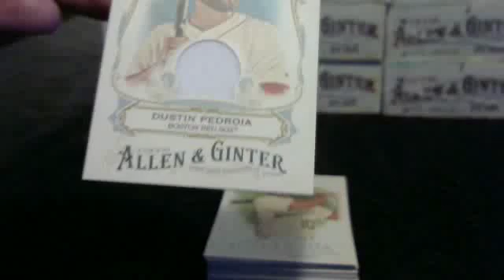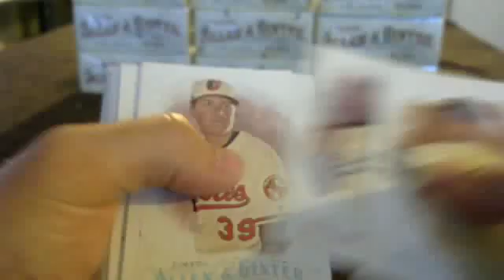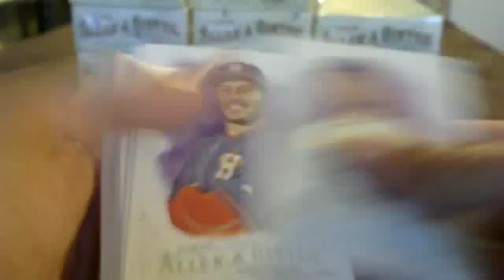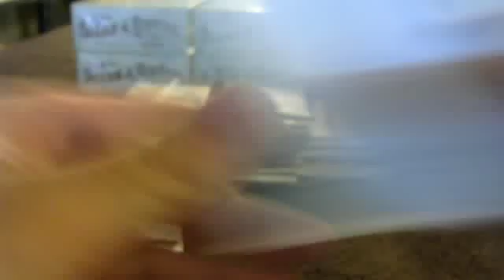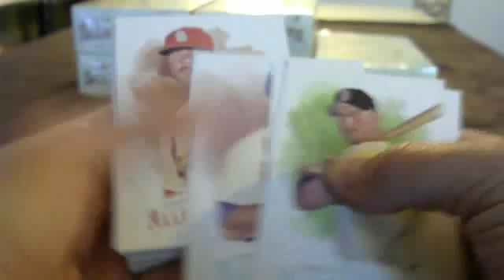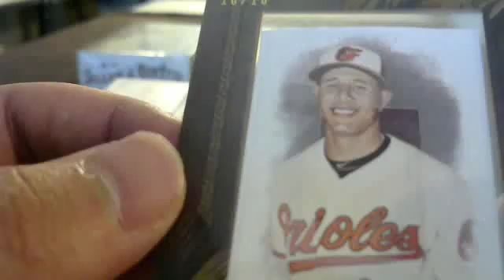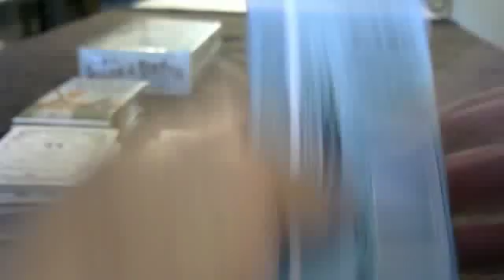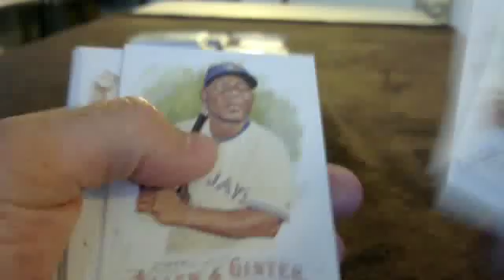2016 ALLEN & GINTER CASE 1 PART 2 FULL BREAK 7/27/16